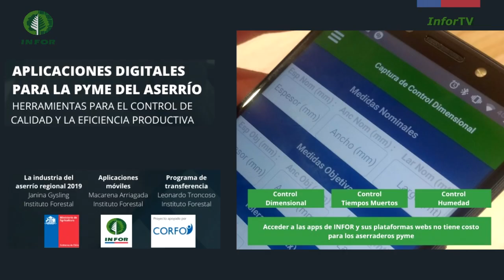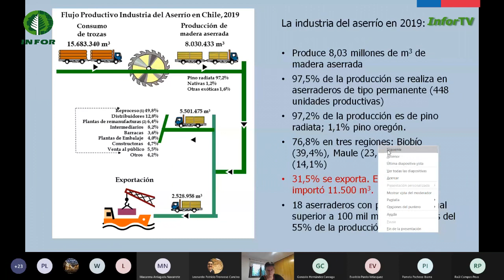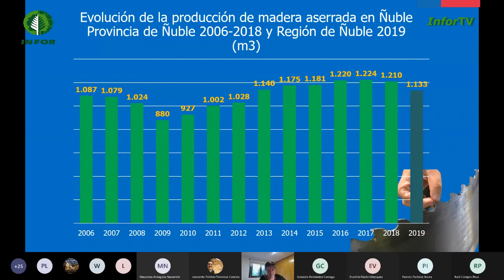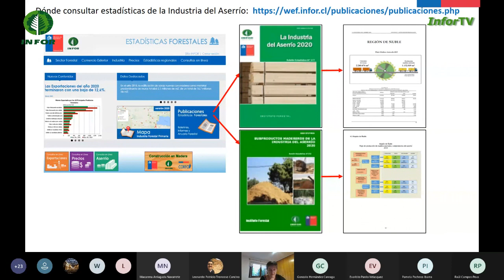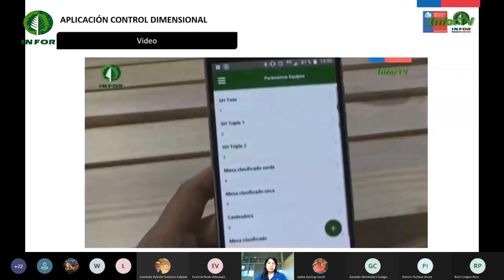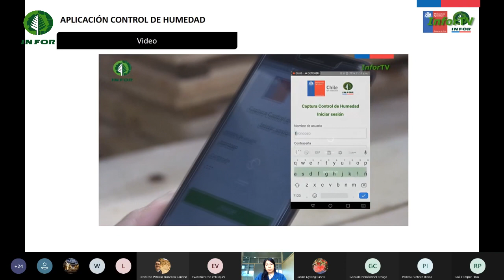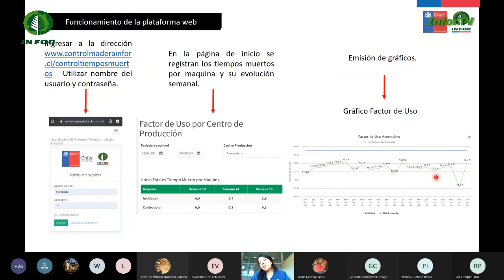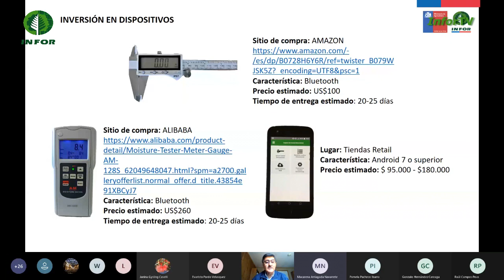Taller Virtual Aplicaciones Digitales para la Pyme del aserrío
Región de Ñuble